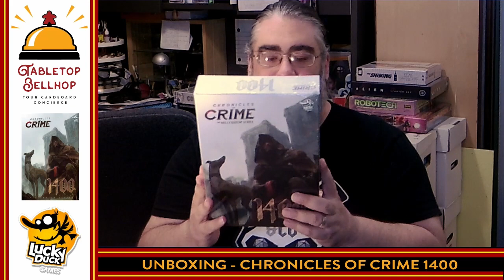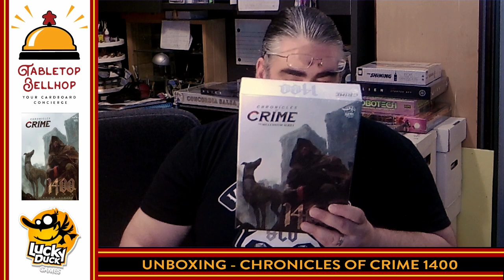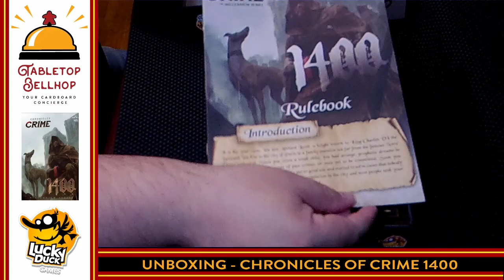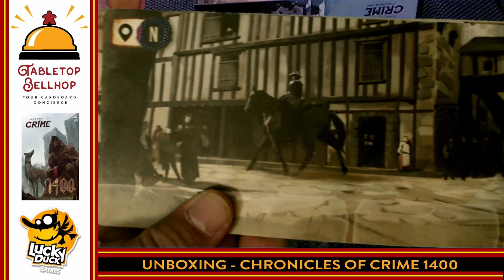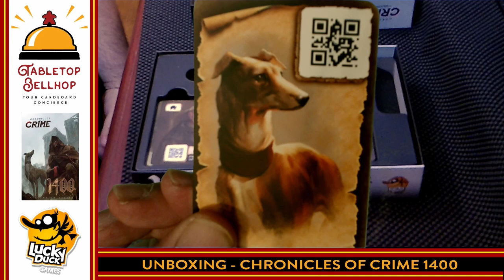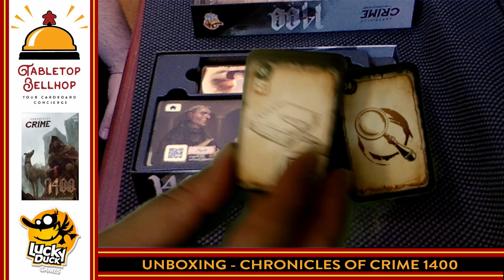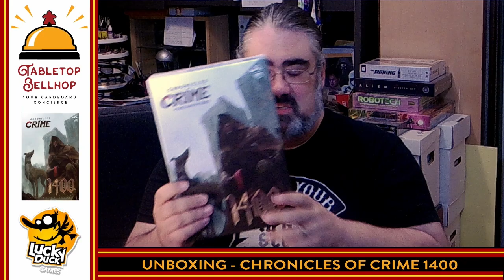UNBOXING Chronicles of Crime 1400, app-driven board game of medieval investigation & crime solving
A look at what you get in the boardgame Chronicles of Crime 1400, the first game in the Millenium Series of stand alone Chronicles of Crime games. This stand-alone Chronicles of Crime game plays one to four players with each investigation taking under two hours. The base game box includes five crimes to be solved, one of which is a shorter tutorial investigation.

In Chronicles of Crime 1400 you take on the role of a prescient knight in Paris in the year 1400. Along with your faithful dog Percival, you work through and attempt to solve five different crimes in the medieval city.

It is the year 1400 and you are Abelard Lavel, a knight living in Paris. Since you were a child, strange prophetic dreams of past and future crimes have haunted you. You managed to put your power to good use, solving mysteries that nobody else could. Now thanks to your growing reputation, the people of Paris seek your help. Will you come to their aid?

Chronicles of Crime: 1400 is a stand-alone, cooperative game of crime investigation. Using Scan & Play technology to mix digital and board games, it allows for many crime investigation stories to be told with the same components. Interrogate the suspects, collect evidence, and find the culprit before you run out of time!

Chronicles of Crime - The Millennium Series features three standalone Chronicles of Crime games which utilize the same great Chronicles of Crime system, but provide interesting gameplay twists and refreshing settings, that span an entire millennium from 1400 to 1900 and finally 2400. Players will be able to experience Paris like never before as they solve cases across three distinct time periods.

Important: This game requires an app to play, but once downloaded no Internet connection is needed to play. You currently need Android 4.4 or newer, or iOS 8.0 or newer to run the app.

Check out my written review of this great medieval crime game